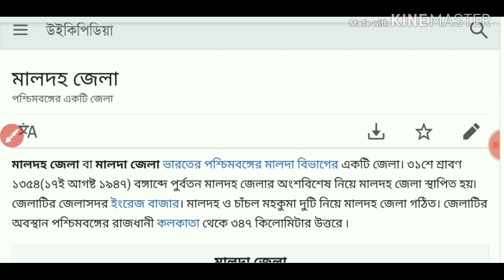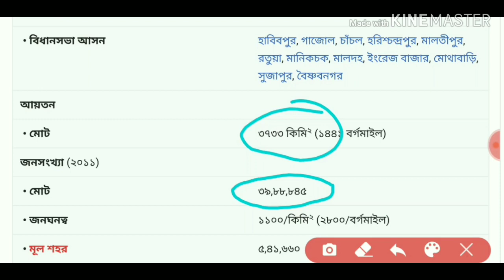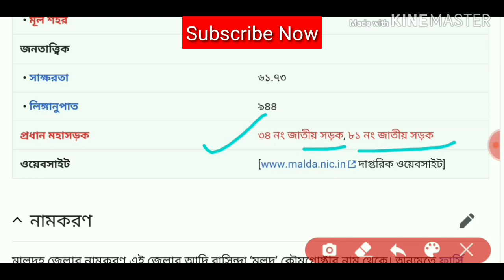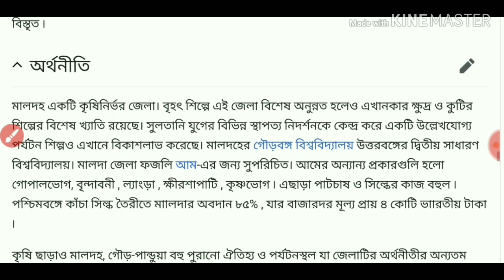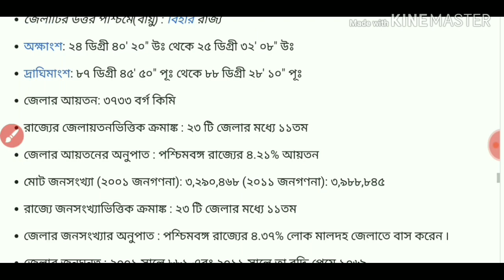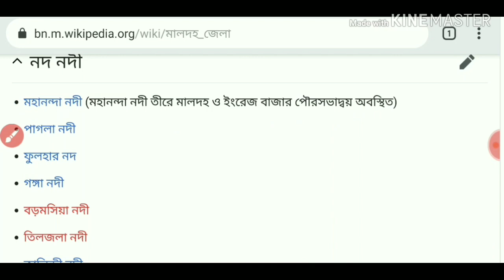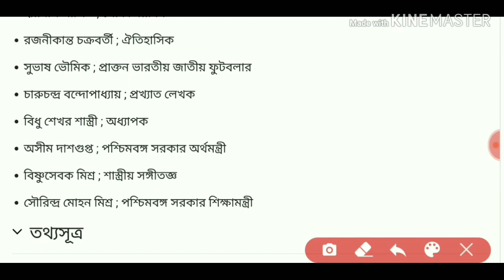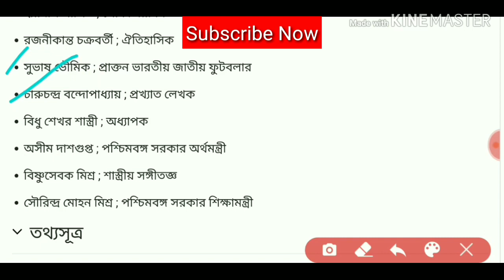Wb Constable Interview tips (part-7)/ District wise details/Malda district